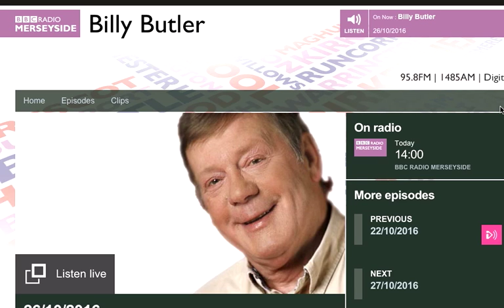Billy Butler interviews Jon Morter on BBC Radio - October 2016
BBC's Billy Butler interviews Jon Morter regarding the forthcoming PA Expo in Liverpool